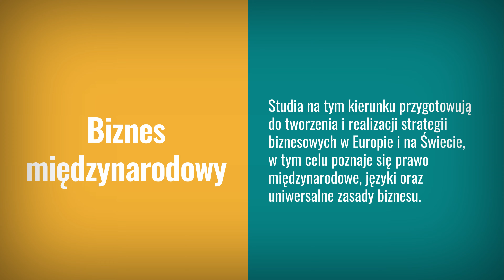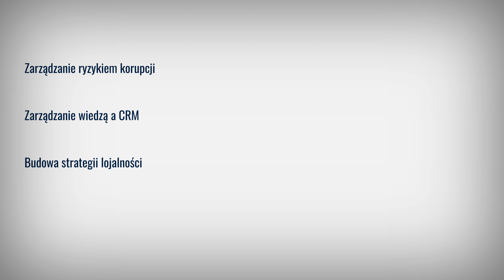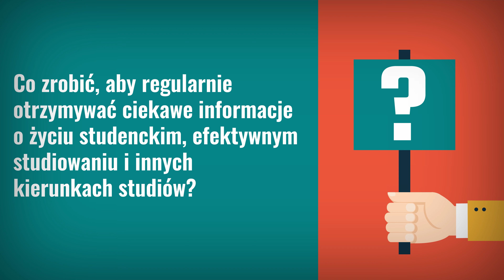Biznes międzynarodowy - program studiów, praca, zarobki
Biznes to zarządzanie ludźmi oraz organizacjami w celu osiągania zysku. Takie działania podejmuje się na rynkach krajowych lub na szerokich wodach gospodarki globalnej.

Studia na tym kierunku przygotowują do tworzenia i realizacji strategii biznesowych w Europie i na Świecie, w tym celu poznaje się prawo międzynarodowe, języki oraz uniwersalne zasady biznesu.

Najważniejsze pytania:
0:06 O czym są te studia?
0:32 Jak znaleźć uczelnię, która prowadzi studia na tym kierunku?
0:50 Jakie cechy charakteru mogą pomóc w studiowaniu?
1:05 Czego można się nauczyć na tych studiach?
1:26 Jakie przedmioty mogą pojawić się w planie zajęć?
1:44 O czym pisze się prace dyplomowe na tym kierunku?
2:10 Jakie perspektywy ma przed sobą absolwent tych studiów?
2:34 Jakie wynagrodzenia osiągają absolwenci?